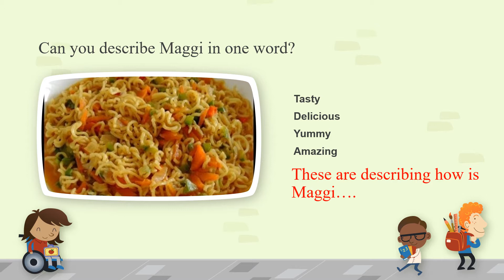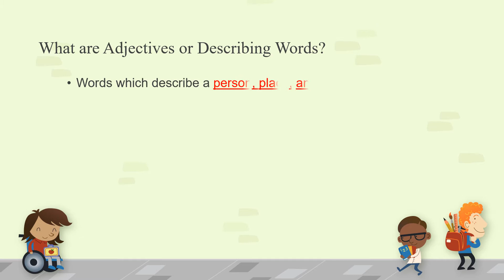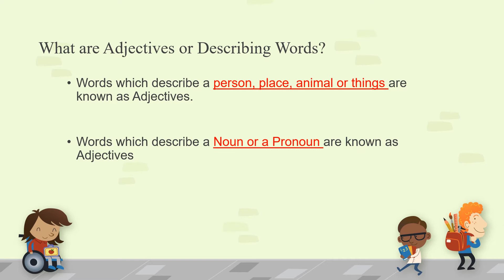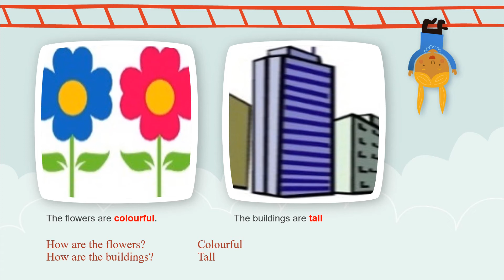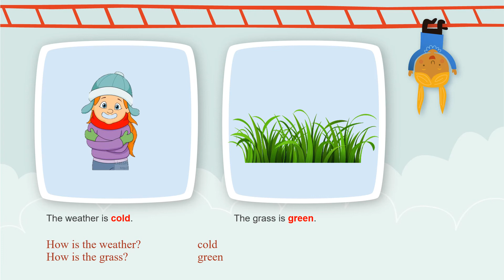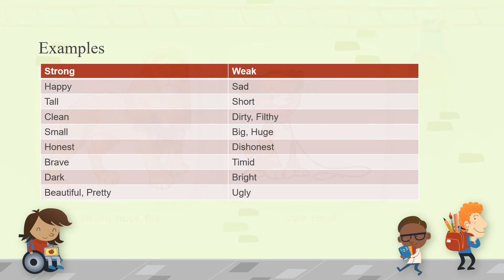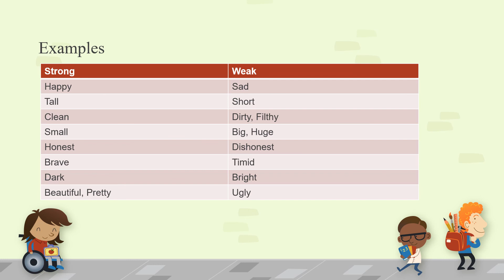Adjectives: Describing Words - Primary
This video describes through various examples the concept of describing words or adjectives. The primary students will find this video extremely informative and fun to learn.